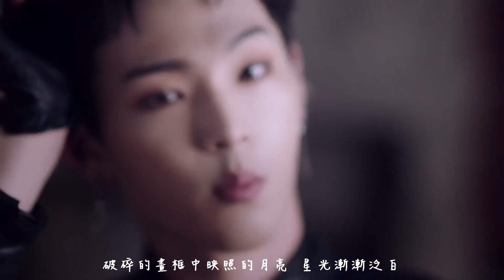【MV繁中字】 ONEUS(원어스)- Twilight(태양이 떨어진다)